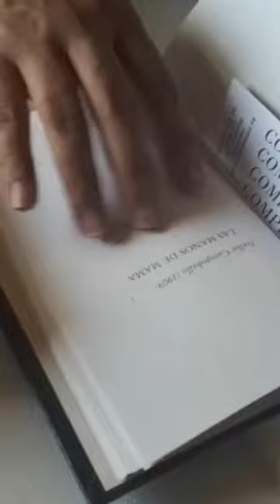Las manos de mamá Nelly Campobello Promexa